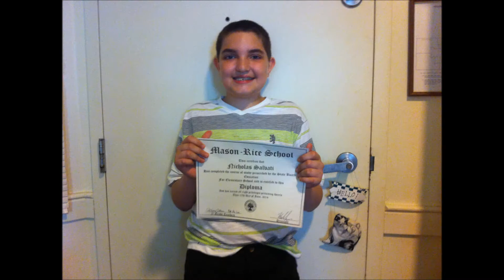Mini Madness Elementary School Graduation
Hi Everyone, I thought I'd share with you a proud Day..My son Nick A.K.A. (Mini-Madness) Graduated from Elementary School today..It is a Good Day..Were Proud of you Nick..

With are are Love Forever...Mom & Dad..

Thanks to all who come on this ride..& Thank you for all those who have shown Mini--Madness Friendship & Support..I know it means a Great Deal to him...

Our Best, Team Madness